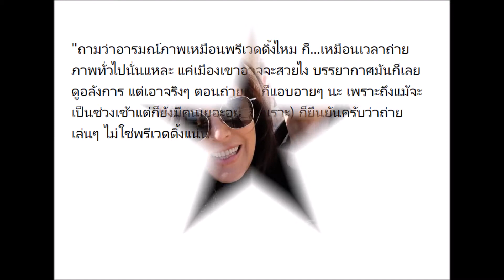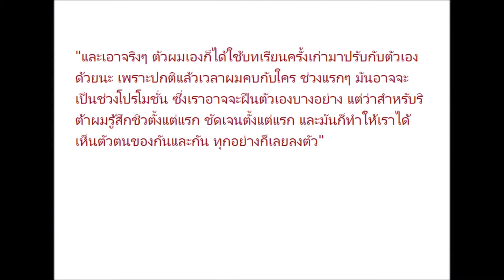"กรณ์ ณรงค์เดช" มั่นใจที่สุด "ศรีริต้า" คือคนที่ใช่ เริ่มคุยกันแล้วเรื่องแต่งงาน